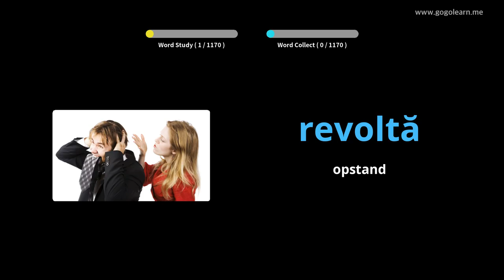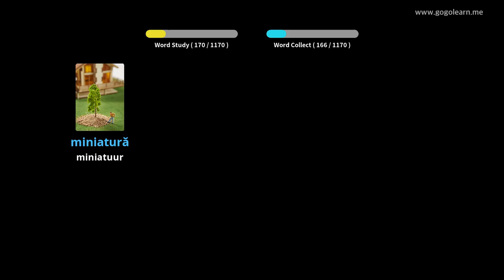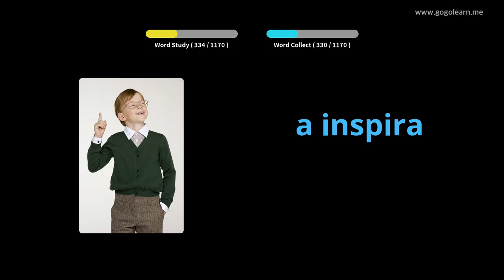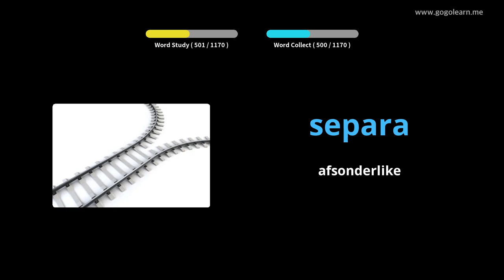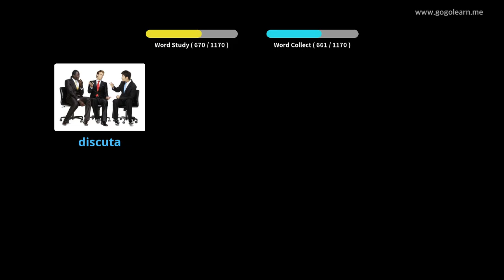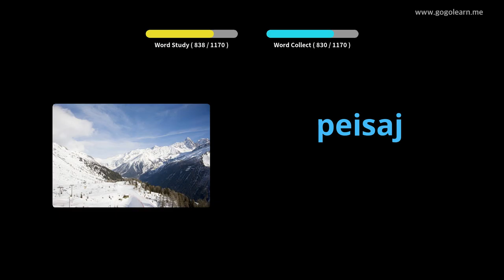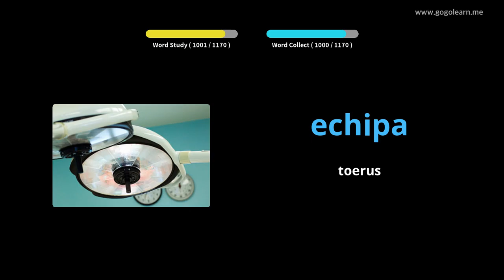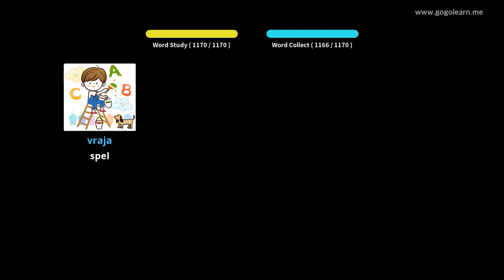Roemeens Woordeskatstudent | Golearn